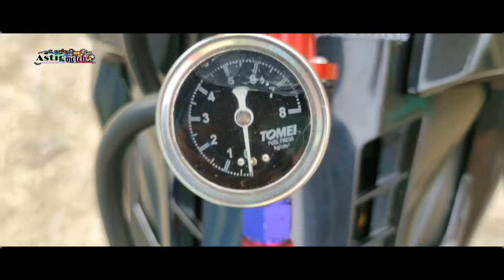JRP flat seat dry carbon new logo * D.I.Y* | xrm 125 FI Thai inspired ‼️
MARAMING SALAMAT SA MGA SOLID NA SUMUSUPORTA SA CHANNEL NATIN JAN 💪‼️ TAPOS SA MGA BAGONG DATING NA SUBSCRIBE SHOUT-OUT SA INYO MARAMING SALAMAT , LALO NA SA DI NAG SKIP PO NG ADS SALAMAT PO MAKAKABAWI DIN AKO , .